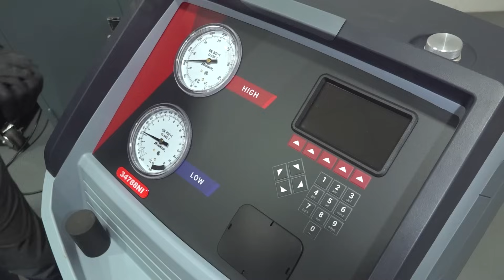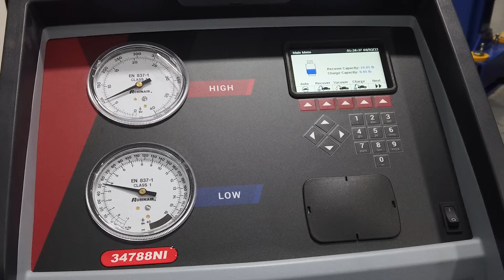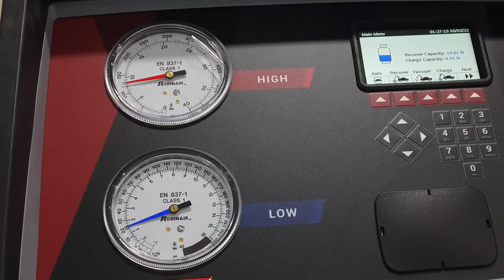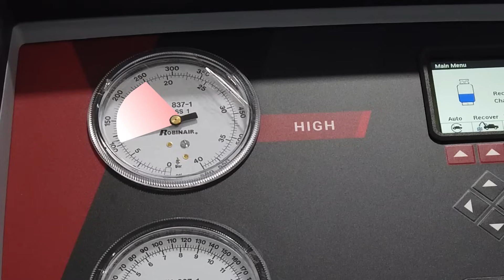Refilled Your Car or Truck's Air Conditioning but Still Hot? Easy Steps to Understand Your AC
Have you refilled your car or truck's air conditioning, but it's still blowing hot? Adding refrigerant to your AC system is just a bandage fix. A properly working AC system shouldn't need refilling. If your AC starts cold, but then gets hot, there's a problem you need to solve! In this video, Sue gives you some easy steps to find the problem with your AC system, and she adds in a few tips to help you do any repairs yourself!

 0:00 Refilled Your Car or Truck's Air Conditioning but Still Hot? Easy Steps to Understand Your AC
 0:45 The major components of the AC loop
 1:53 Always properly recover refrigerant when working on the AC system!
 2:56 Finding AC problems with a manifold gauge set
 4:15 The AC Condenser is one of the biggest cause of AC not staying cold!
 6:17 Other problems can break down the compressor, just replacing it isn't enough!
 7:26 The AC cooling fan needs to be running for the system to work properly
 7:58 SUBSCRIBE! Shop 1AAuto.com link below!

🔧 List of tools used:
• Flat Blade Screwdriver
• Phillips Head Screwdriver
• Complete Metric Wrench Set
• Complete Metric Socket Set
• Ratchet
• Floor Jack
• Hammer
• Jack Stands